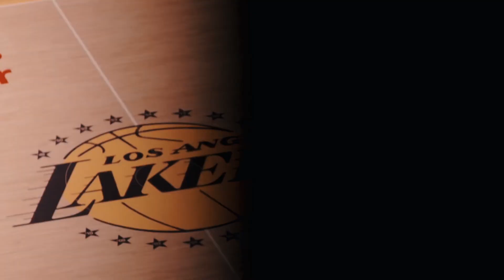Lakers vs Clippers Hype Video (2020 Opening Night)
Basketball is back with a very familiar Battle...The Battle for L.A. Whose side are you on?
Credit to:
NBA
ESPN
Bleacher Report